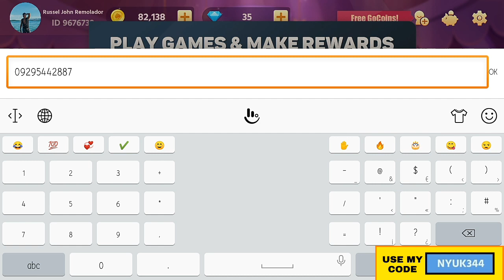Unlimited Free Load By Playing This Phone Application [Philippines]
Hi guys! Sharing this application from where you can get unlimited free mobile load of PHP100, PHP200 or PHP500 by playing this application on your phone. You just need to download this app and play Filipino games. You can enjoy and at the same time get your free mobile load.

Use this code para makakuha din kayo ng free diamonds and Gocoins :)
MY CODE: NYUK344

PLAYLISTS FOR EARNING MONEY

I also accept PR packages if you'd like to send one :)